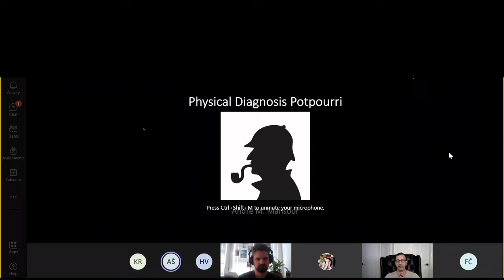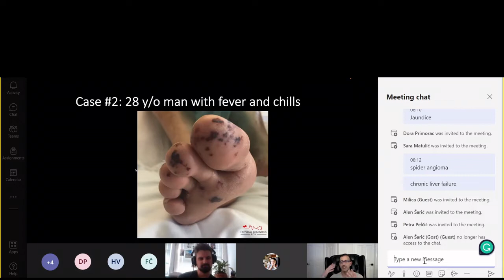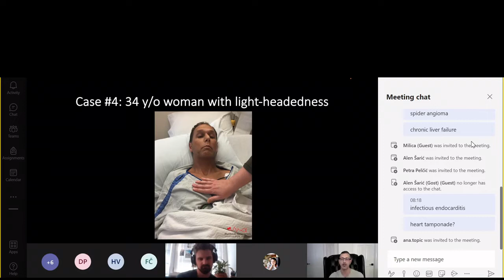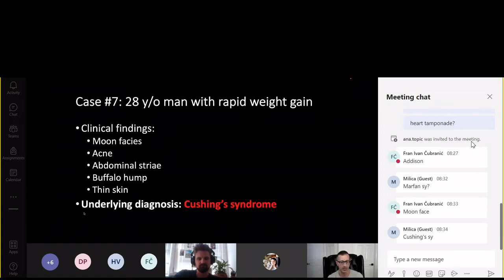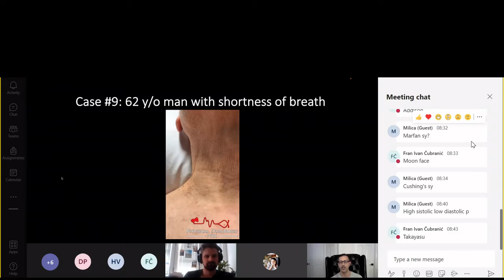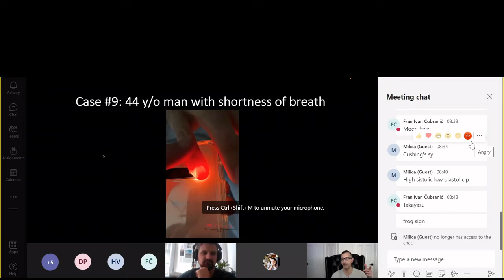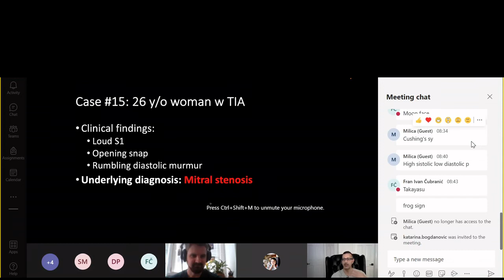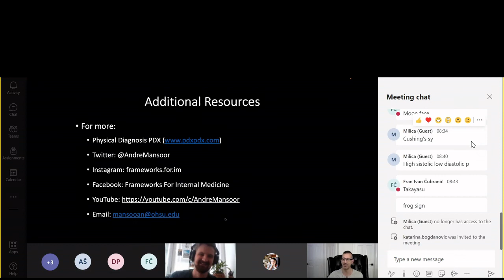Physical Diagnosis Potpourri (Live 4-19-2022)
This talk is about the power of physical diagnosis. Here is a live recording of the talk, given to a lively audience of Croatian medical students on 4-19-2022.